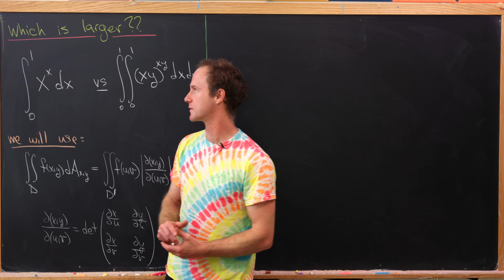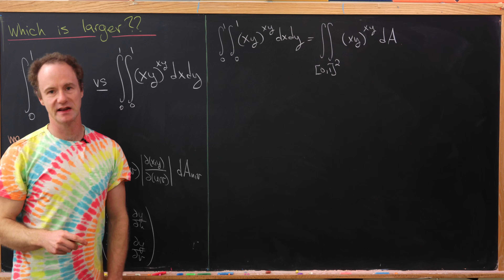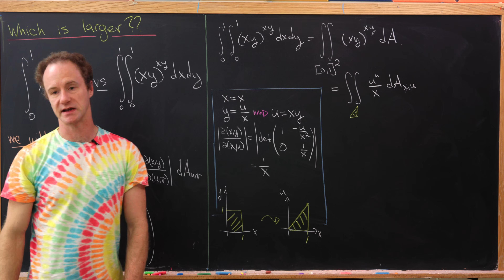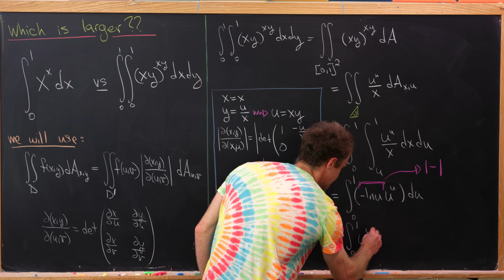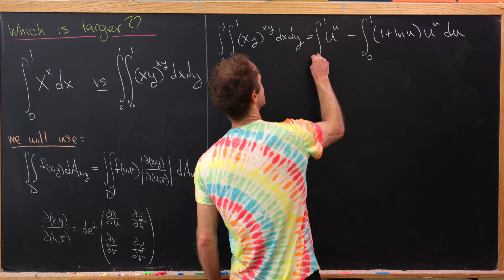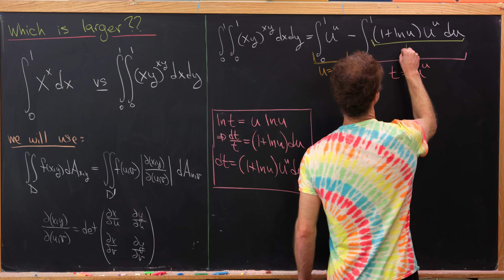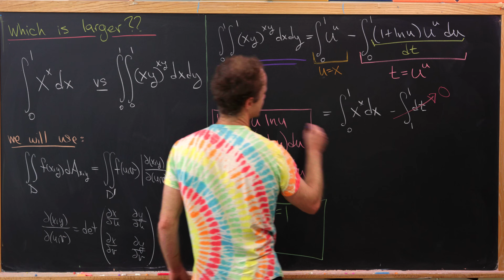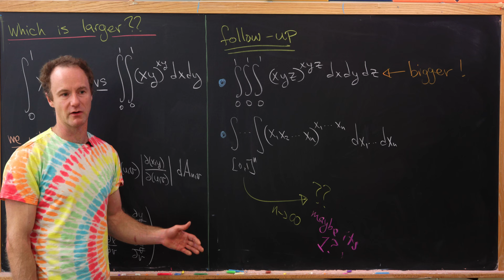a very cool integral comparison problem